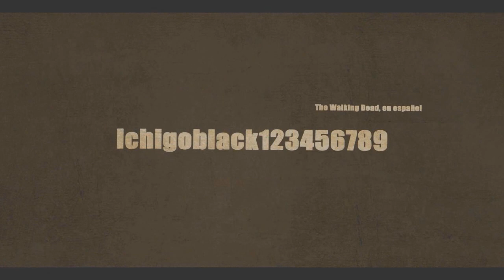Jeffrey Dean Morgan Como Negan!! Cast Oficial - The Walking Dead 6ta Temporada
Hola a todos aquí ichigoblack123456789 y en esta oportunidad les traigo un nuevo video.